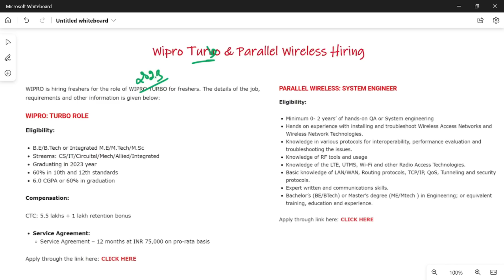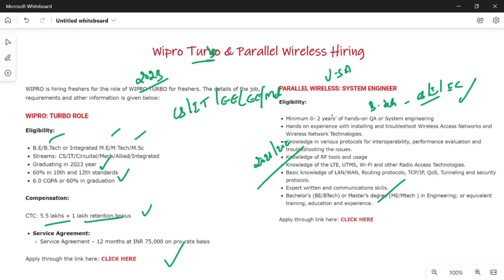Wipro Mass Hiring (2023) || Parallel Wireless (2021/2022) || BTech/ MTech Eligible